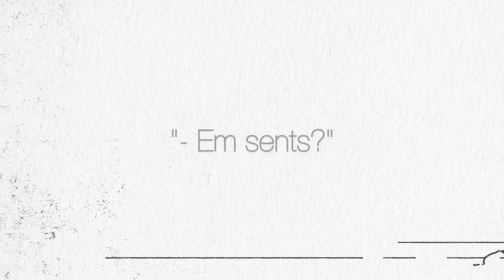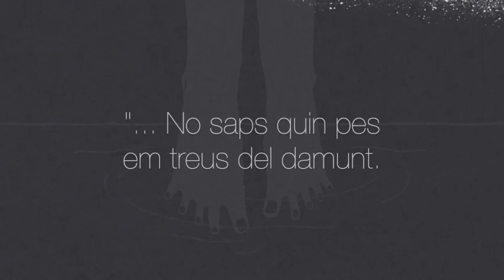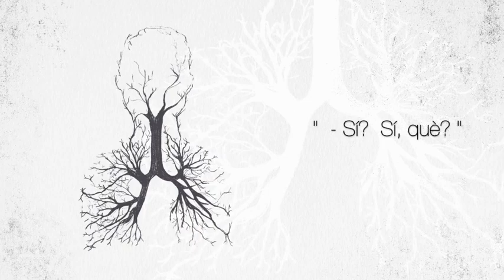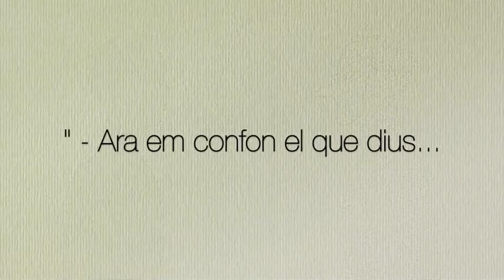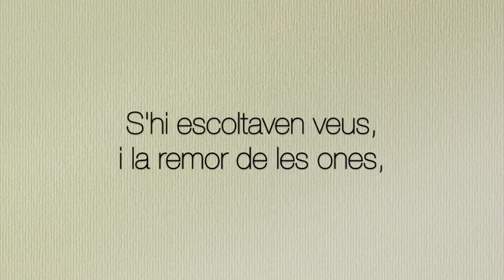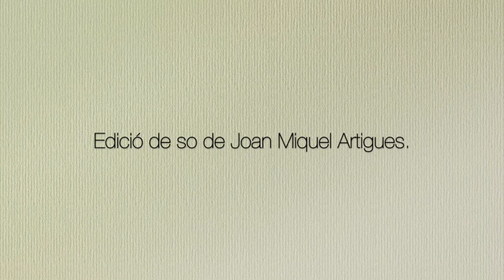ESCRIT A CASA #09: "La tenassa"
Novè vídeorelat de la sèrie
ESCRIT A CASA. RELATS DEL CONFINAMENT A MALLORCA.

Amb text de Sebastià Alzamora, il·lustracions de Rderous
i veu de Mercè Sancho i Albert Mèlich.
Edició de so de Joan Miquel Artigues.

Idea original, creació i producció de la
Fundació Mallorca Literària, 2020